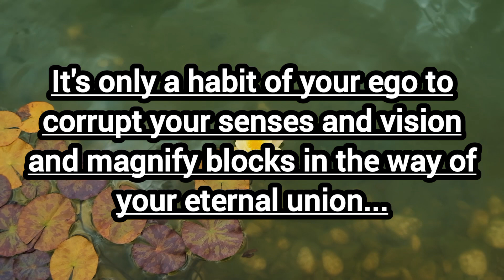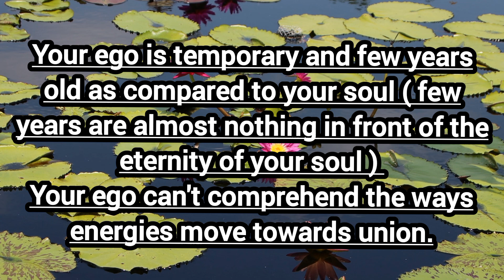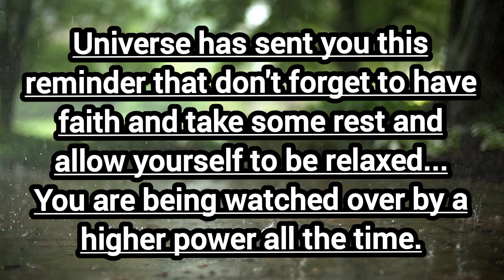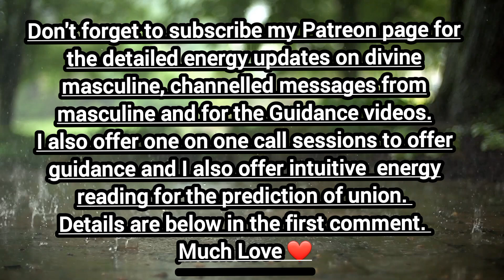A Reminder!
I offer following personalized services.
If you feel guided then you can contact me on my email id for further inquiries about my services or you can subscribe to my patreon page to buy your session or energy readings here on this link

Sessions:
--A 90 minutes session to manifest contact and reunion in 3D reality. 99.99USD

Energy Readings:

-Energy reading for Union prediction. 111.1 USD,  This reading will include a prediction about Union in linear 3D time that how far or near in terms of years or months your union is + Overall energy reading of your journey
Yes, after buying your session or Energy reading you can end your subscription immediately so that you won't be charged for the next month !
Much Love ❤️